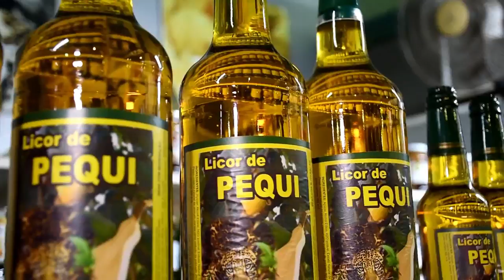Cuiabá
Cuiabá - DEL FELIZ
(Del Feliz)

Participação especial de Daniel de Paula